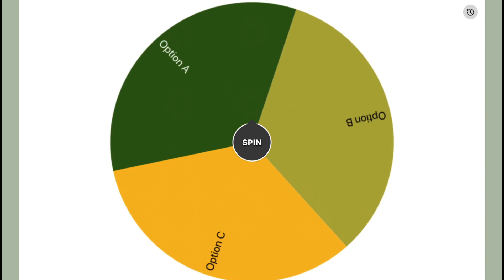Results of voting